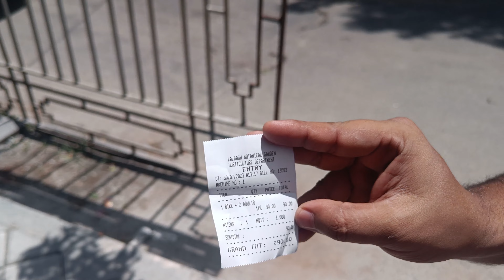LALBAGH Botanical Garden | Best Place to Visit in Bangalore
This is the Best Place in Bangalore to visit, The Biggest Botanical Garden in South India. This is very beautiful place to live in between Nature and get peace of Mind. This is a must visit place in Bangalore.
I hope you loved this Vlog